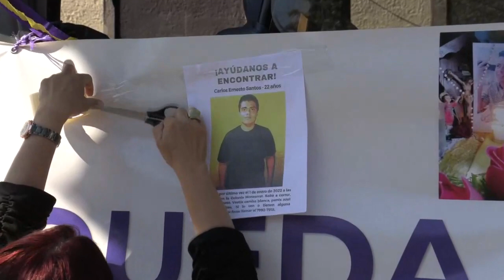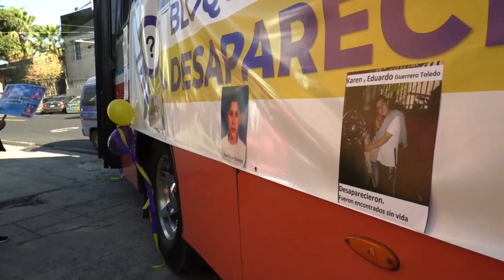Salvadoreños se unen para búsqueda de familiares desaparecidos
Un grupo de familiares de personas desaparecidas a causa de la violencia en El Salvador lanzaron este jueves una iniciativa para la búsqueda de sus parientes a "falta de respuestas y acciones por parte de las autoridades correspondientes para dar con el paradero de las víctimas".

¡Visítenos!